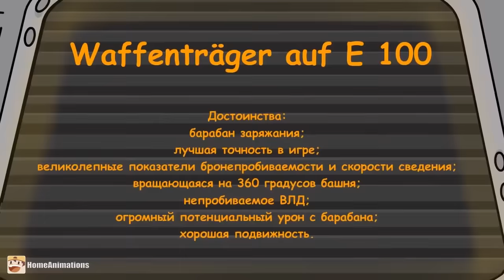Рождение железного монстра (ВСЕ СЕРИИ) - Мультики про танки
Мультик про танки по мотивам игры World of Tanks. В данном видео вы уведите всю историю рождение железного монстра, от начала до самого конца

Анимация создана в программе Adobe Flash Pro